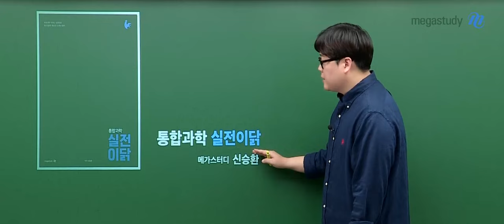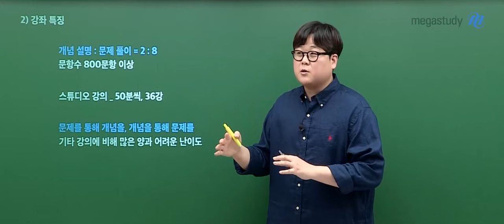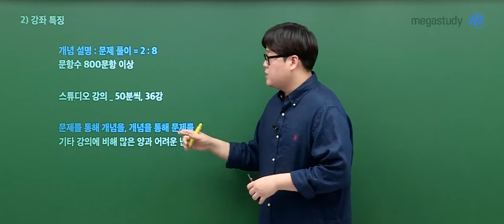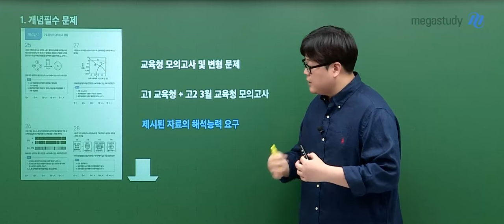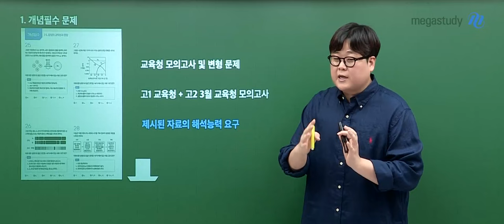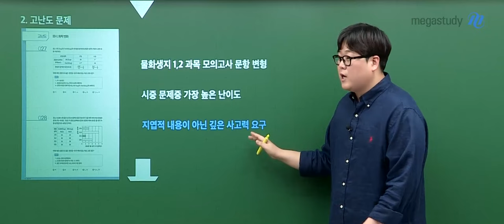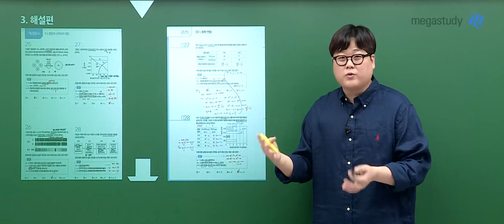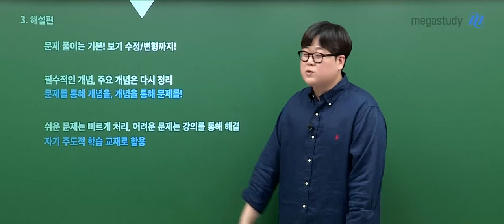[메가스터디] 통합과학 신승환쌤 - 통합과학 만점을 위한 이제는 실전이닭 OT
통합과학 신승환 선생님의 통합과학 만점을 위한 이제는 실전이닭 OT 영상입니다.